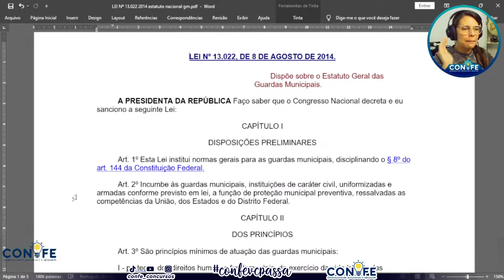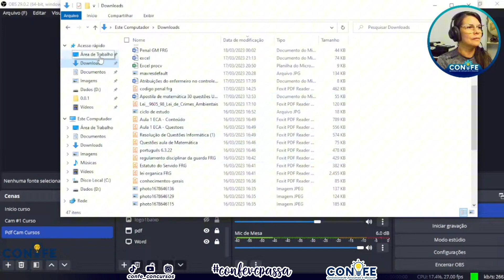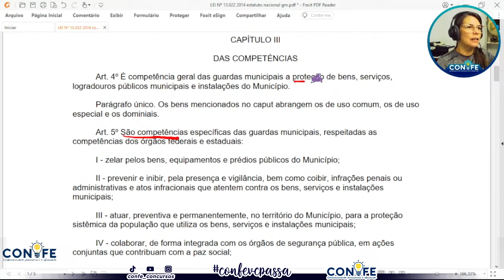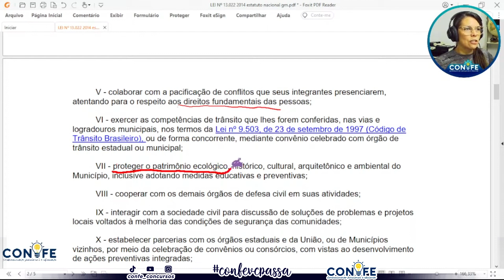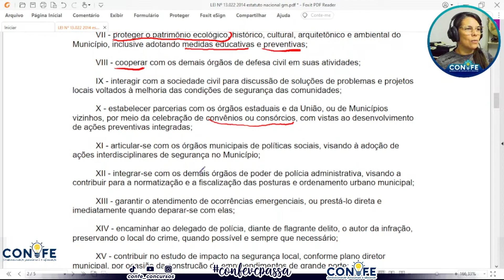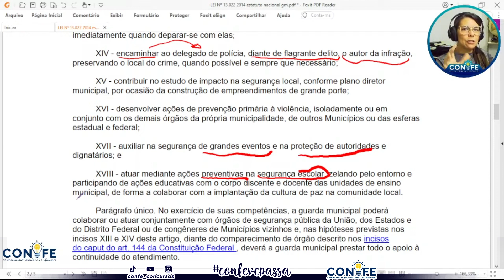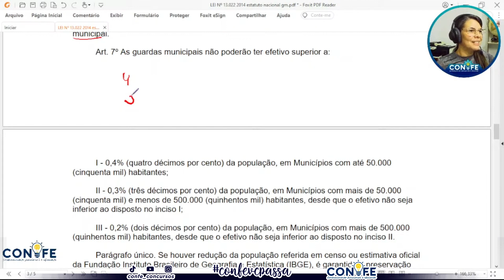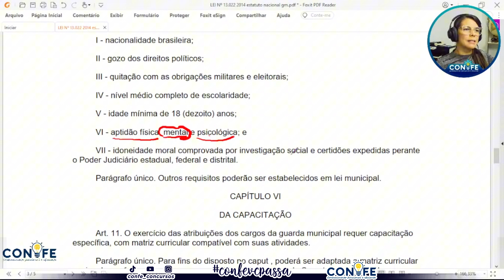ESTATUTO NACIONAL DA GUARDA - PARTE 1 l Confe Concursos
⏳ Com os problemas de energia por causa das fortes chuvas☔️,  não conseguimos fazer a live hoje. Mas não fica triste não! ⚡ Enquanto a energia não volta, que tal relembrar uma aula incrível que fez parte do nosso curso pago?

🔰 Comece seus estudos hoje e sem pagar nada!

✅YT Shorts: @confe_concursos

Capítulos
Avisos  00:00
Deixe o Like 3:00
Se inscreva no canal 10:00
Compartilhe 15:00